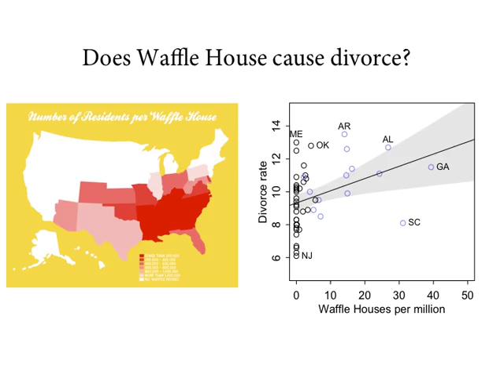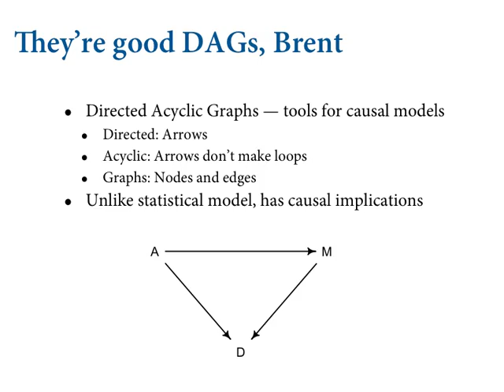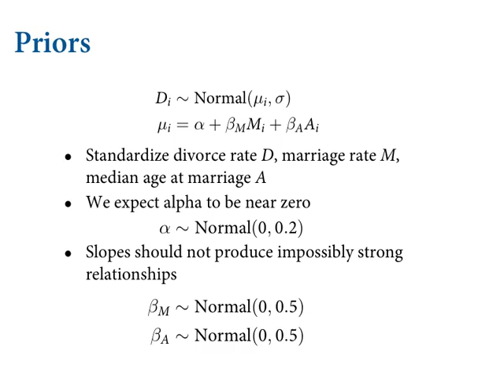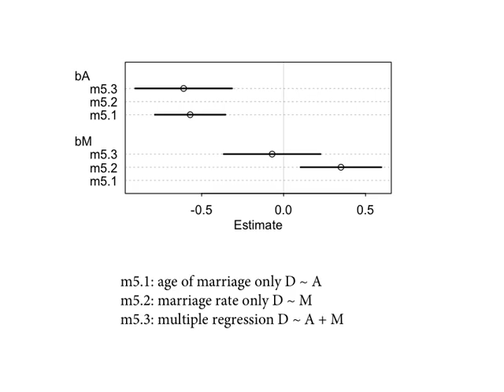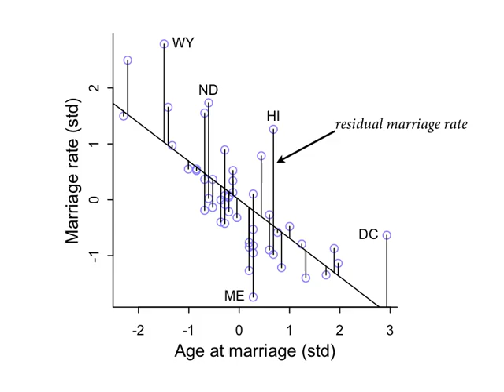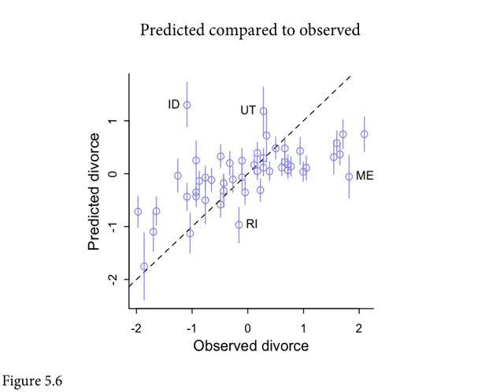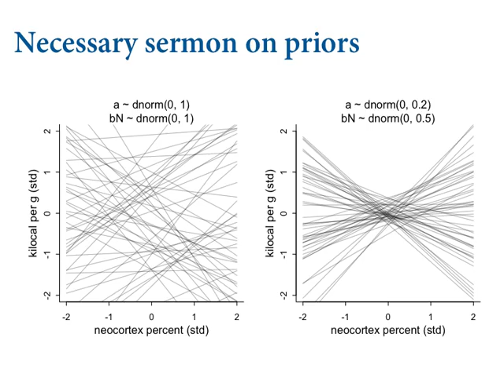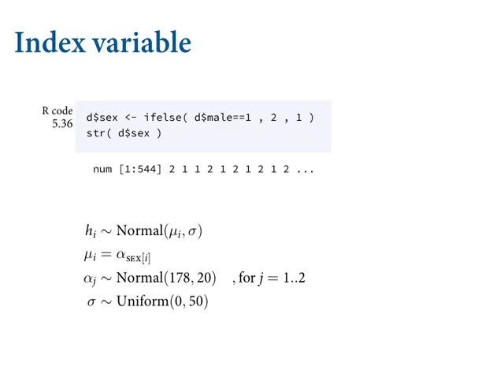Statistical Rethinking Winter 2019 Lecture 05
Lecture 05 of the Dec 2018 through March 2019 edition of Statistical Rethinking: A Bayesian Course with R and Stan. This lectures covers the material in Chapter 5 of the book, including multiple regression, intro to causal inference, and categorical variables.